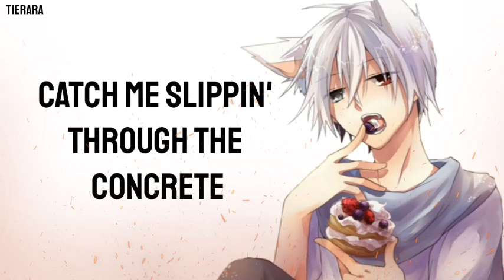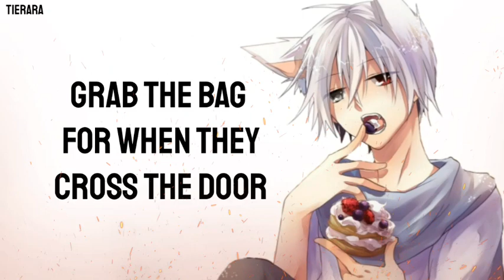Nightcore - The Bakery[Male Version] Lyrics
📌SONG INFORMATION:
•Artist: Melanie Martinez (Cover by Toogla)
•Song: The Bakery

🌸Link Image
🎶LYRICS🎶

[Verse 1]
Pack it, box it, flip it, top it
With a bow tie, ribbon, stop it
Eatin' all the rainbow cookies
Make the cash right so I can move quick
Out this shithole with a new whip
Cream on top and I'd approve it

[Verse 2]
My boss is mother Mary
Catch me slippin' through the concrete

[Chorus]
Grab the bag for when they cross the door
It ain't for me to roll it out
It's just for me to raise the dough

[Verse 3]
Pies are flying through the roof
All the cherry, the way they all go
One downfall, she blamed the whole team

[Chorus]
It's just for me to raise the-

⚠COPYRIGHT/LICENSING:
•The Music and Image in this video is not mine, I made this only for Entertainment purposes and If you have any issue on this video please contact me through my email